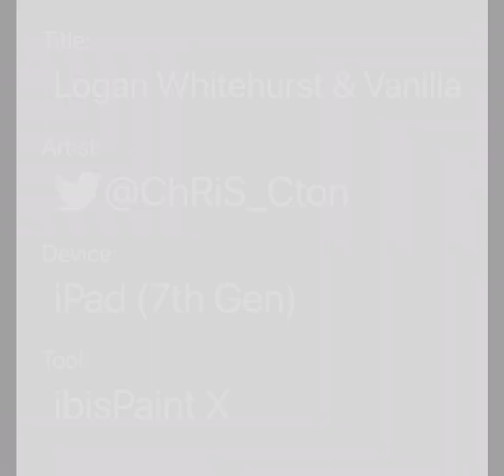Logan Whitehurst & Vanilla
Here a redrawn version of a drawing I did back in June. I redraw this drawing because I didn’t like how I originally drew Vanilla. The style isn’t permanent.